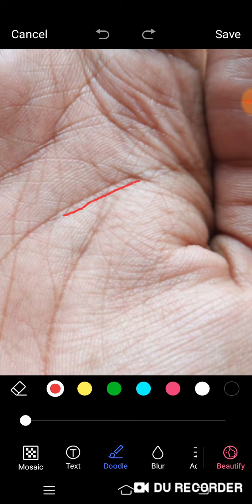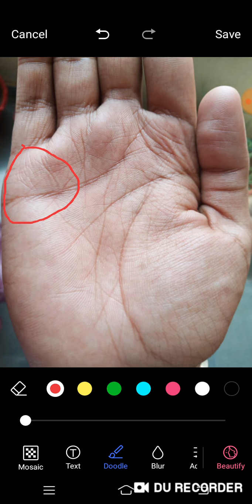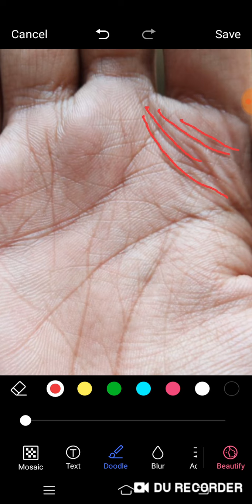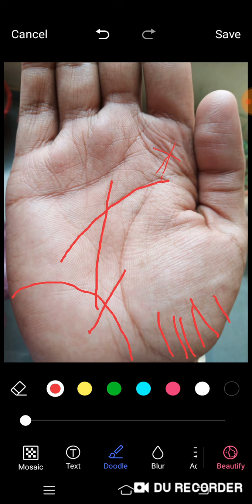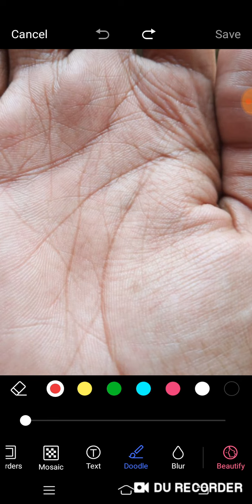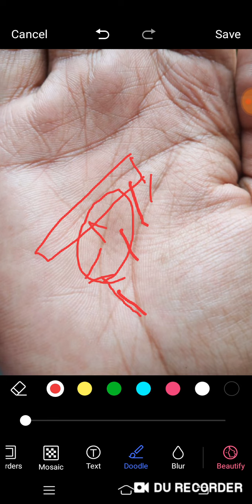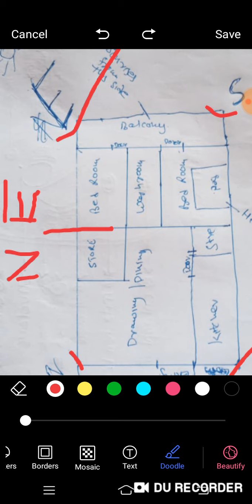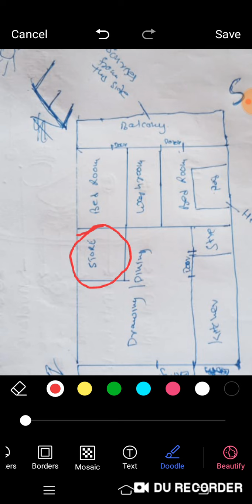पढ़ाई में दिक्कत आ रही है Palm में और वास्तु में बहुत सारा मेजर प्रॉब्लम दिख रही है